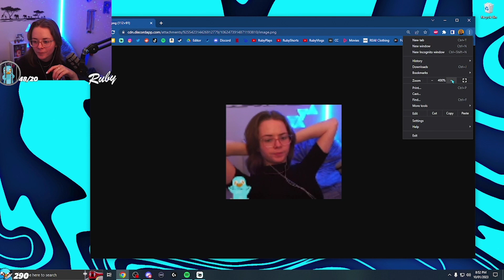when you talk TOO SOON...🤣 Stream Highlights #22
The Best & Most Viewed Stream Clips from January! Enjoy!

🌊 Creator Code = RubyPlays # Ad